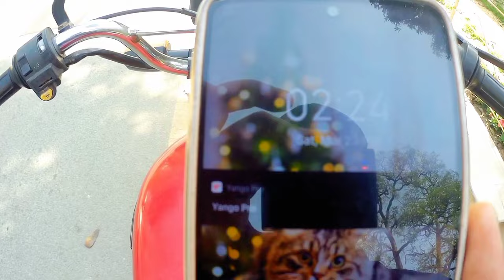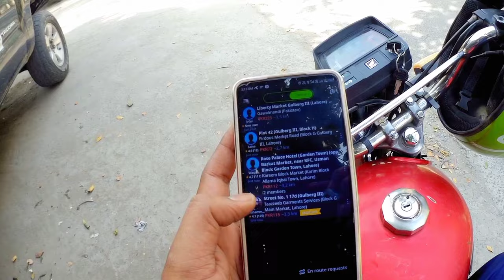Indrive bike earnings in Ramadan Kareem 2024 | bike rider vlog | yango | bykea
1 -  indrive bike earnings in Ramadan Kareem 2024

YANGO PRO Lahore
YANGO PRO Islamabad
YANGO PRO Karachi
YANGO PRO Rawalpindi

indrive
indriver Pakistan
indriver bike earnings

Uber Pakistan
careem bike earnings
careem Pakistan
YANGO PRO driver
YANGO PRO Pakistan
YANGO PRO Lahore
YANGO PRO bike earnings
YANGO app

bykea partner
bykea
bike vlog Pakistan
road trip vlog
daily vlog
moto vlog Pakistan